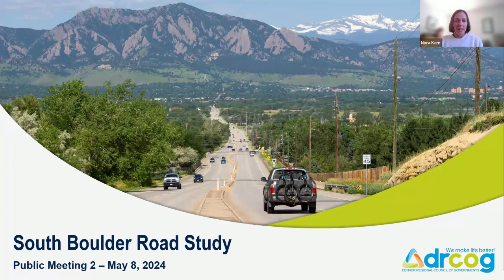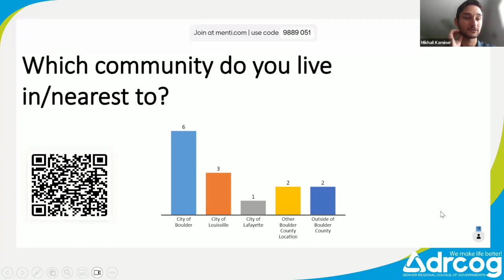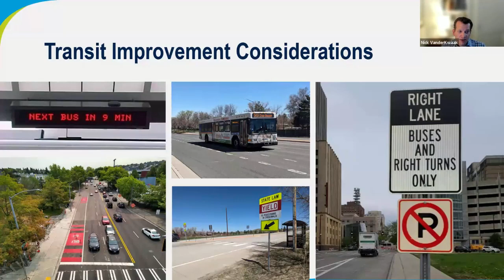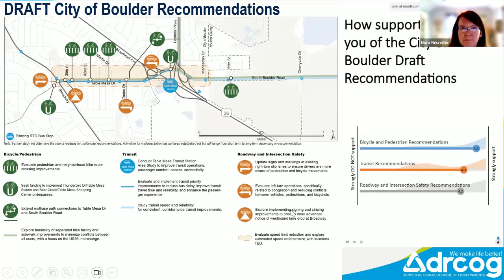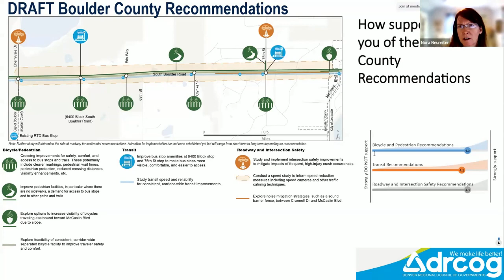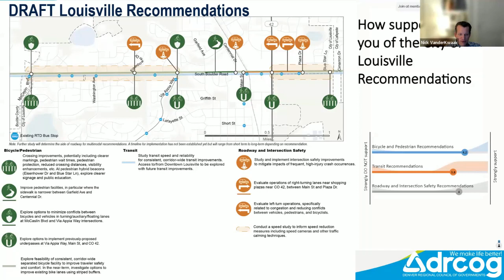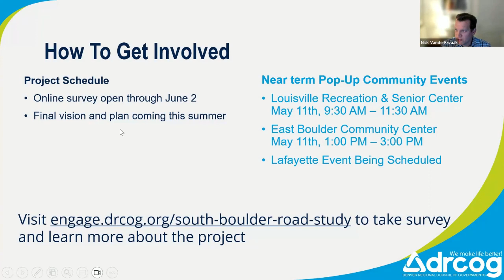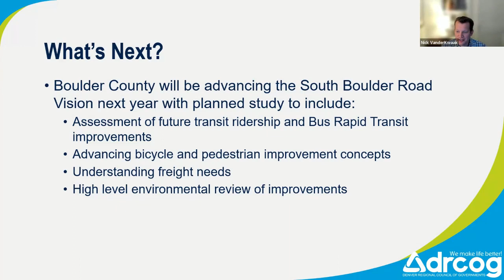DRCOG South Boulder Road public meeting (Spanish audio)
A public meeting to discuss the South Boulder Road corridor study. There are two version, English and Spanish, of this video in this playlist. This version is in Spanish.